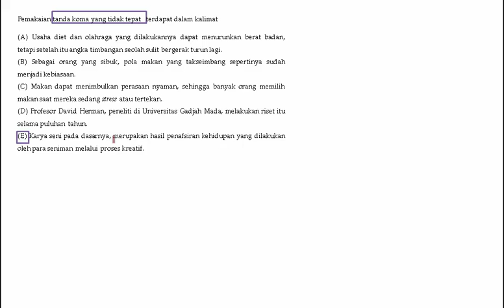I3H soal 8